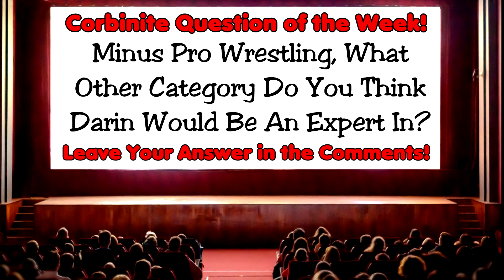Ep 309: SnappedChat w/Darin Corbin: Veggie Tales.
On this episode, Darin Corbin and his Consultant are talking about Corbin being eliminated off of The Floor.  Unfortunately, Veggies end up being his demise but if it was cereal...it would have been a different story.  Is there an underlining positive to the whole thing?

Answer the Trivia Question at the end!!